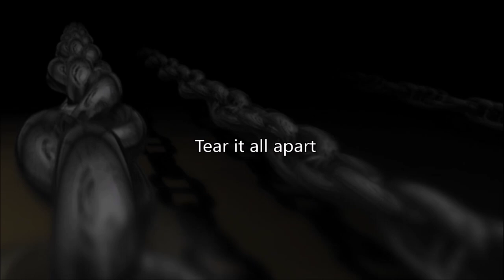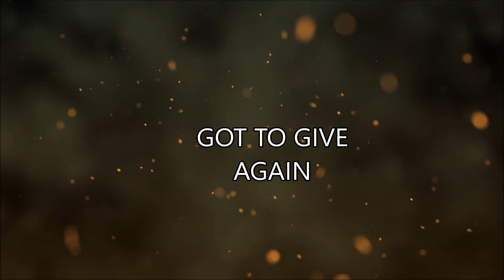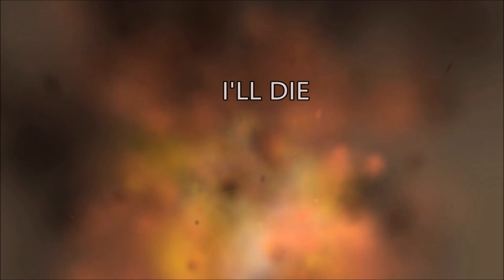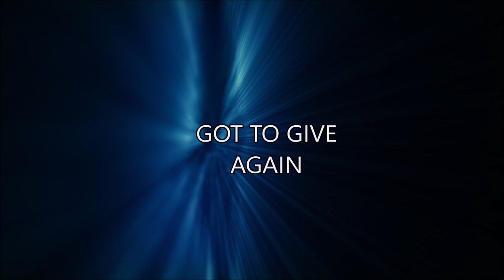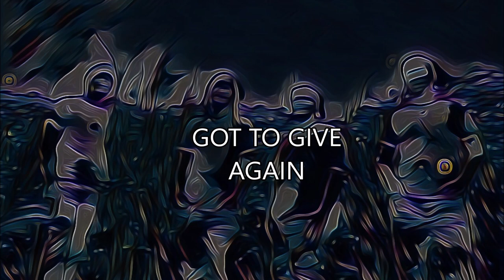“Got To Give” by Static Tension (Lyric Video)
As found on the album "Ashes To Animation" (January 2019)

Static Tension is:

Rob Rom - Vocals
Greg Blachman - Guitar
Brian Spurrier - Bass
Tony Sager – Drums